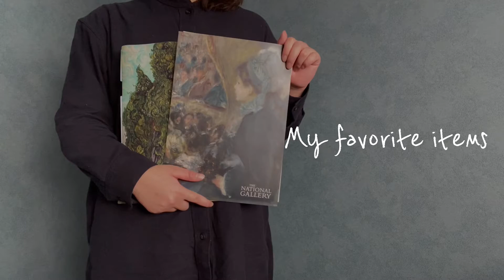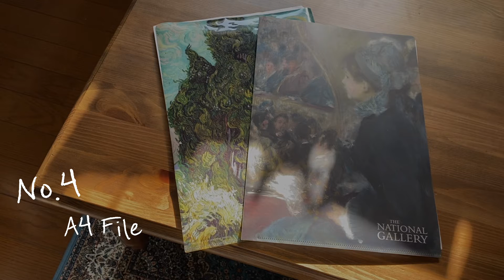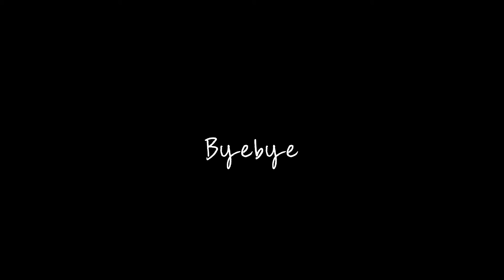「My favorite items 」最近お気に入りの小物達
イヤリングは大きいものが好きです🤍
美術館に行くのも最近ハマってます！